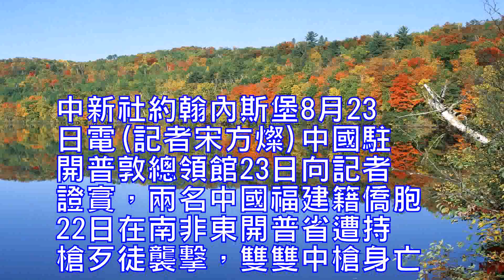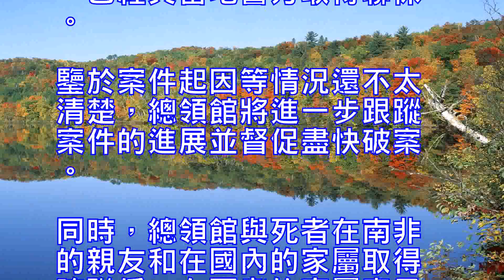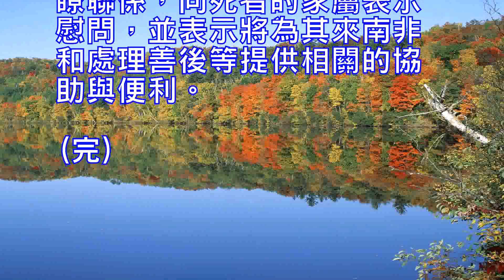兩名中國僑胞在南非遭槍擊身亡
中新社約翰內斯堡8月23日電(記者宋方燦)中國駐開普敦總領館23日向記者證實，兩名中國福建籍僑胞22日在南非東開普省遭持槍歹徒襲擊，雙雙中槍身亡。

據悉，這兩名中國僑胞都來自福建，分別姓翁和陳，在東開普省比紮納地區經商。22日，他們在裝修自家店鋪時突然遭遇不明身份的持槍歹徒襲擊。兩名受害者中一人頭部中兩槍，另一人胸部中兩槍、腿部中一槍，雙雙當場不治身亡。

歹徒開槍殺人後，便迅速逃離現場。據瞭解，與南非以往常見的搶劫殺人作案不同，歹徒此次並沒有搶劫財物。

中國駐開普敦總領館領事部主任張永告訴記者，總領館於22日晚瞭解到相關情況，已經與當地警方取得聯係。鑒於案件起因等情況還不太清楚，總領館將進一步跟蹤案件的進展並督促盡快破案。同時，總領館與死者在南非的親友和在國內的家屬取得瞭聯係，向死者的家屬表示慰問，並表示將為其來南非和處理善後等提供相關的協助與便利。(完)

Johannesburg, August 23 (Reporter Song Fangcan) Chinese Consulate General in Cape Town on the 23rd confirmed to reporters, two Chinese Fujian compatriots in South Africa in the Eastern Cape province was armed robber attack, both in the gun died.It is reported that the two Chinese compatriots are from Fujian, respectively, surnamed Weng and Chen, in the eastern Cape province than Zana business. 22, they are in the decoration of their own shops suddenly encounter unidentified armed gunmen attack. Two of the victims of a person in the head of two shots, another person in the chest of two shots, a shot in the legs, both died on the spot.Criminals shot and killed, they quickly flee the scene. It is understood that the common robbery and murder in South Africa in the past is different from the criminals did not rob the property.Zhang Yong, director of the Consulate General of the Chinese Consulate General in Cape Town, told reporters that the consulate had learned about the situation on the evening of 22 and had already reached contact with the local police. In view of the cause of the case is not clear, the Consulate General will further track the progress of the case and urge the investigation as soon as possible. At the same time, the consulate and the deceased in South Africa friends and relatives in the country made contact, to the families of the deceased expressed condolences, and said it would be to South Africa and the treatment of the aftermath to provide relevant assistance and convenience. (Finish)